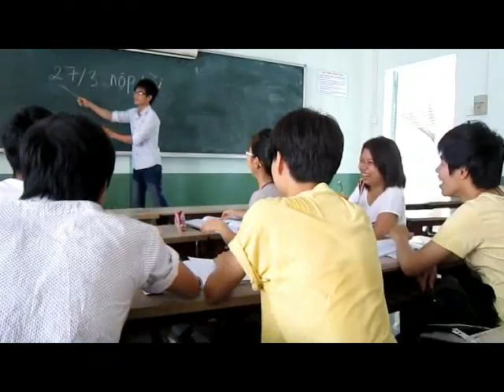g7 commercial bts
cảnh hậu trường làm clip quảng cáo g7 cho môn Mar. Clip cho vui thôi, mọi bình luận công kích bạo lực sẽ bị xóa. Making of G7 Commercial, just for fun, any bad or violent comments will be removed. Thanks!